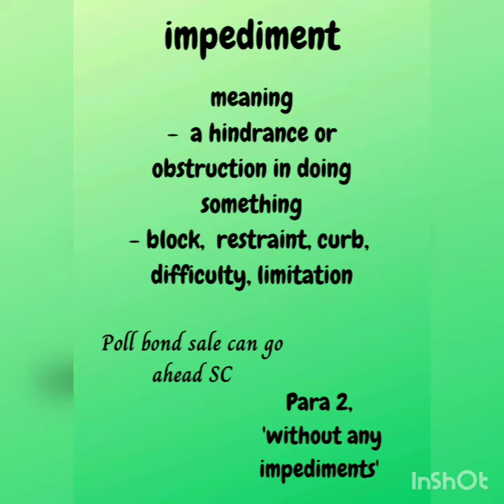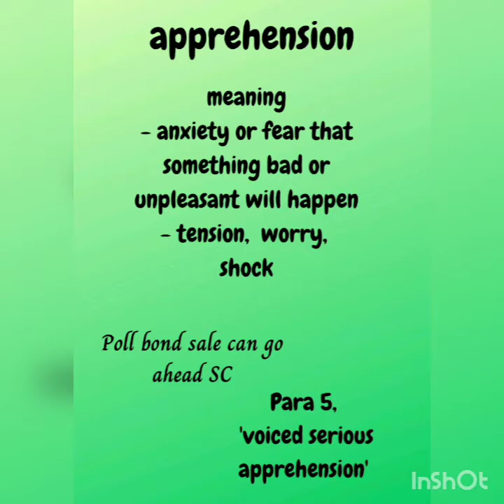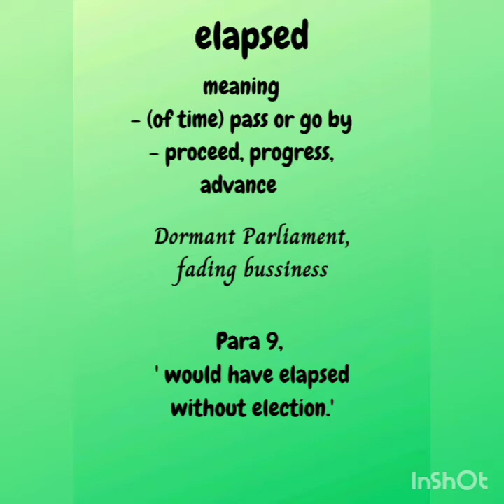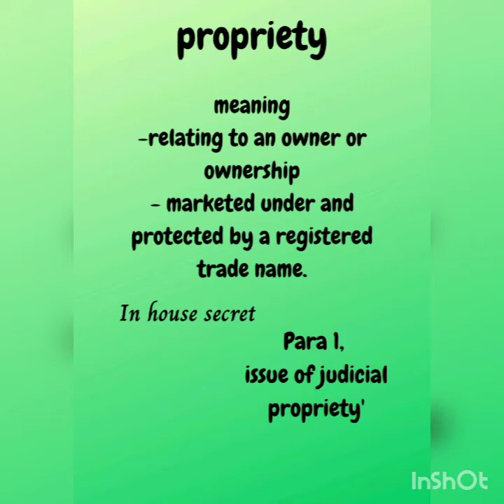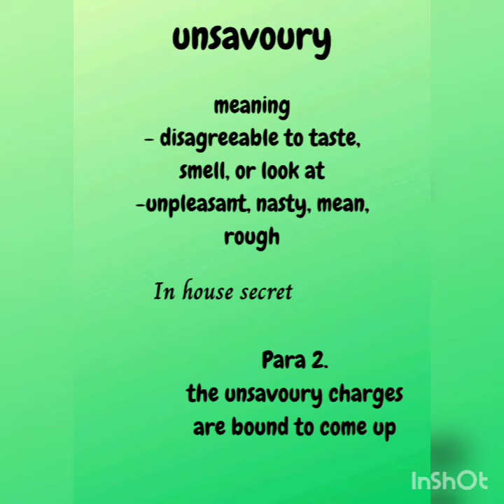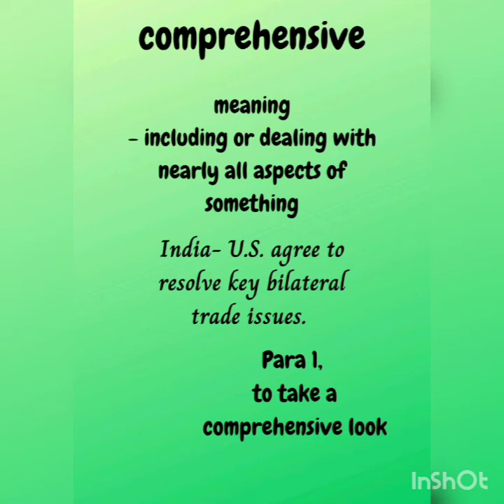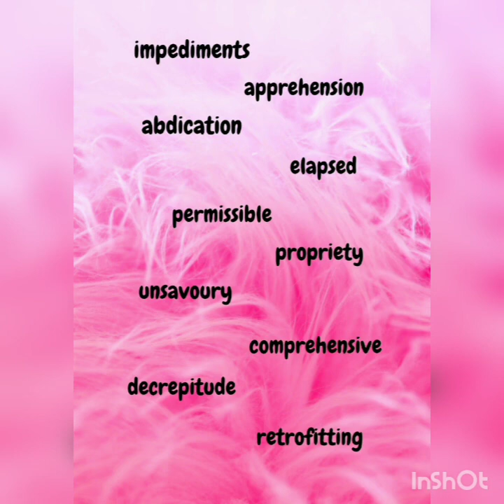BULLS EYE, DEHRADUN - 27.03.2021- 10 VOCABULARY WORDS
10 VOCABULARY BUILDING WORDS OF THE DAY ARE-
*impediments
*apprehension
*abdication
*elapsed
*permissible
*propriety
*unsavoury
*comprehensive
*decrepitude
*retrofitting